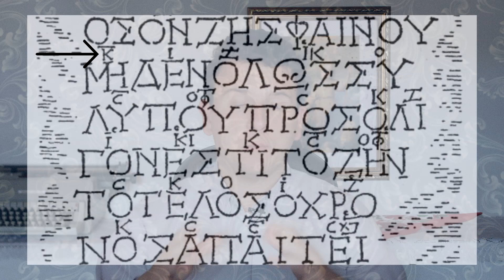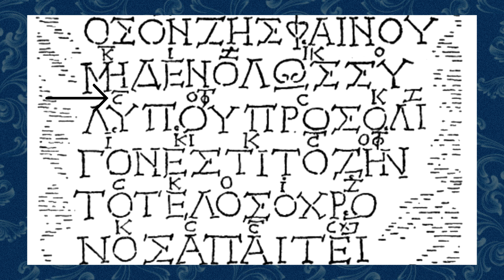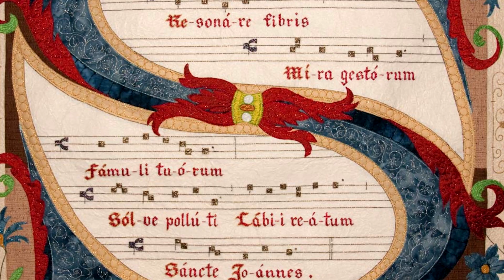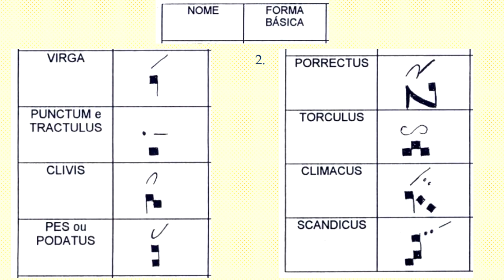O Canto Que Deu Origem ao Nome das Notas | UT QUEANT LAXIS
Guido d'Arezzo pensava em como poderia organizar os cantos de um modo simples, mas suficientemente grafado, para que a compreensão da altura do som fosse absoluta. Ele começa, então, por outra base: as notas. Para codifica-las ele utiliza do material mais abundante musicalmente falando de que ele dispunha no mosteiro: um canto gregoriano que, a cada verso, começa com uma nota mais alta, comparando-a com o verso anterior.

- A Iniciativa Accentus é o desdobramento da vontade de trazer boa música de volta para o quotidiano da vida comum, pessoal e social, incentivando a uma resolução positiva, particular e social, em direção à uma vida mais conforme a virtude e a beleza.

Não estamos indo contra a história ou fazendo parte de uma bolha que aprecia música antiga, mas apreciando aquilo que as gerações passadas sempre tomaram por apreciável, íntegro, belo, bom e duradouro. A música bem antiga, se é bem composta, é tão atual quanto sempre foi.